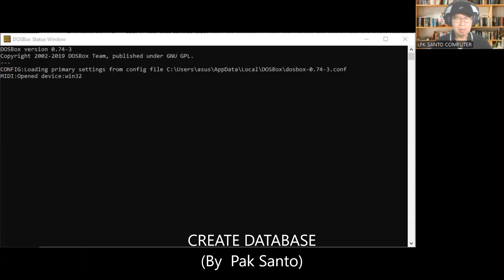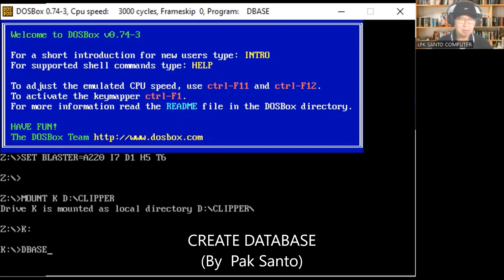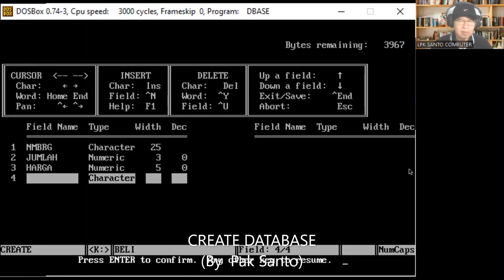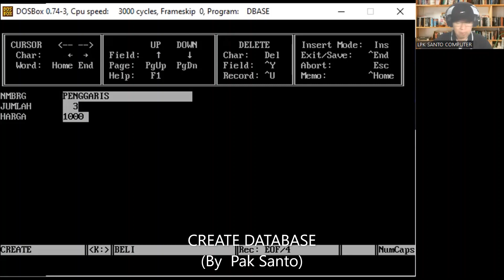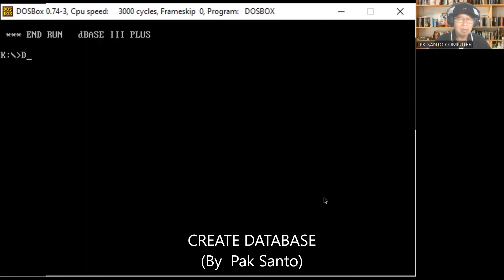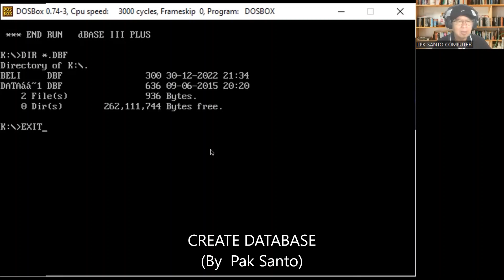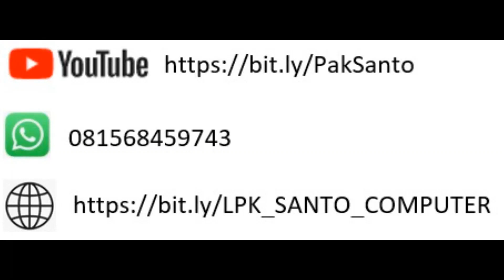CREATE DATABASE - MEMPERSIAPKAN FILE DATA PERMANEN (By : Pak Santo)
dengan menyiapkan "wadah" / tempat untuk menampung data, maka semua entry yang bersifat temporer, dijadikan permanen agar bisa diolah sesuai kebutuhan. seperti apa dan bagaimana caranya, Ikutilah video ini sampai selesai. Jika ada pertanyaan, silahkan kirim melalu WA : 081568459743; jika anda ingin berdonasi agar channel ini semakin berkembang silahkan kirim ke rekening BCA : 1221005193 A/N : SUSANTO HIDAYAT